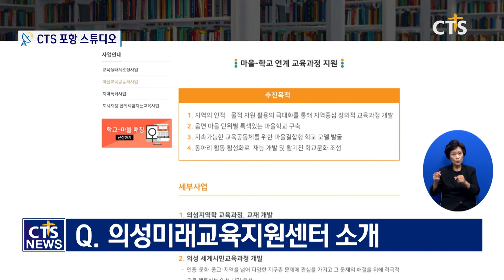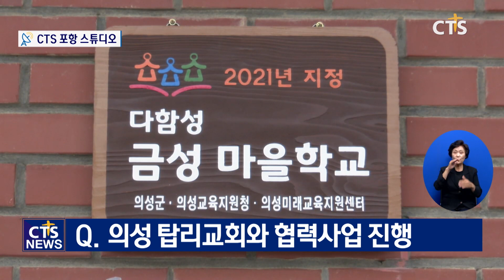의성미래교육지원센터 - 최윤주 사무국장 l CTS뉴스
Q. 의성미래교육지원센터 소개
Q. 지역 교육생태계와 교회 협력의 중요성
Q. 의성 탑리교회와 협력사업 진행
Q. 사업 참여방법은